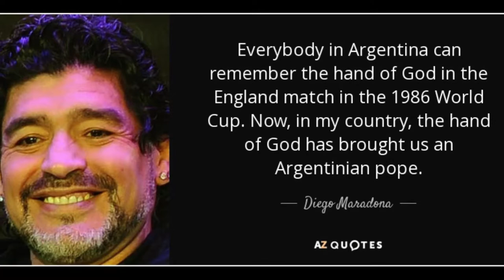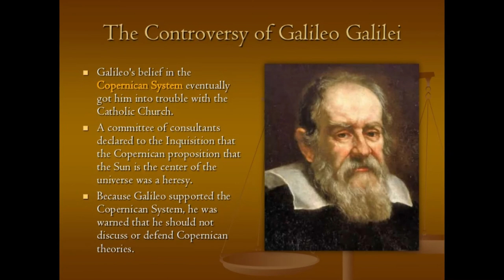Checkpoint Charlie | “Hand of God”| Okinawa | Germany | Galileo Galilei | (#37 English)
* 1990 Checkpoint Charlie is dismantled
The crossing point on the sector border between East Berlin and West Berlin had become obsolete with the fall of the Berlin Wall in 1989. Today, the former checkpoint, including the famous sign stating “You are leaving the American sector”, is a tourist attraction.

* 1986 Diego Maradona coins the phrase “Hand of God”
The Argentinian football star had scored a goal with his hand during the FIFA World Cup quarter-final against England. The referee allowed the goal, the Argentinian team were later crowned world champions. After the game, Maradona said that the goal was scored “a little with the head of Maradona and a little with the hand of God”.

* 1945 Okinawa falls to U.S. troops
The Battle of Okinawa marked a decisive defeat for Japan during World War II as the archipelago represented the last line of defense for mainland Japan. The country surrendered two months after the end of the battle when two atomic bombs were dropped on the mainland.

* 1941 Germany invades the Soviet Union
The initially successful attack soon proved a disaster for the Germans as wintry conditions and fierce Soviet resistance caused massive losses and ultimately forced them to retreat.

* 1633 The Catholic Church forces Galileo Galilei to renounce his heliocentric world view
The Holy Office concluded that the Italian scientist, by stating that the Sun, not the Earth, is the center of the Universe, was “vehemently suspect of heresy”. Galileo spent the rest of his life under house arrest.